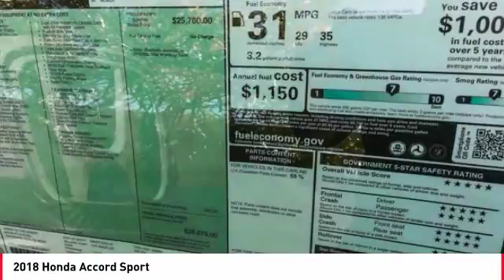2018 Honda Accord Cathedral City CA 819800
2018 Honda Accord Sport

35/29 Highway/City MPG**brbrHonda of The Desert has just completed a multi-million dollar renovation including a state-of-the-art, spacious and highly customer interactive Vehicle Showcase Room, Existing vehicle Service and Write-Up Reception Area, Parts and Accessories Boutique, Customer Lounge and New Owner/Vehicle Delivery Center. Featured amenities include: Customer Lounge / Tranquility Area, Complimentary WiFi and high speed data terminals. Exclusive Children's Activity Room, Relaxing Teas and Gourmet Coffees. (Subject to change and availability) The store boasts a convenient, US Highway 111 at Perez Rd. Location with plenty of customer parking. We offer free door to door shuttle service in the valley as well as a family oriented staff and atmosphere.brbr2018 Honda Accord SportbrbrBlack Cloth.brbrADVERTISED PRICES DO NOT INCLUDE ANY DEALER INSTALLED OPTIONS. Our sales staff is non-commission! That means were interested in helping to find the right vehicle for you, regardless of price.